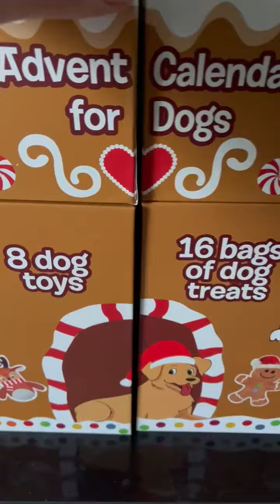Advent Calendar Day 17 December 2022